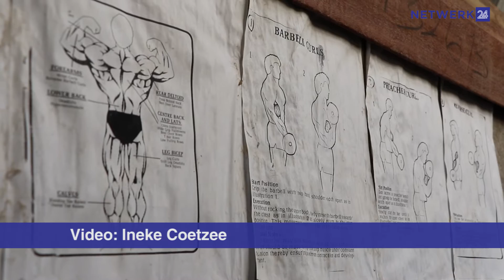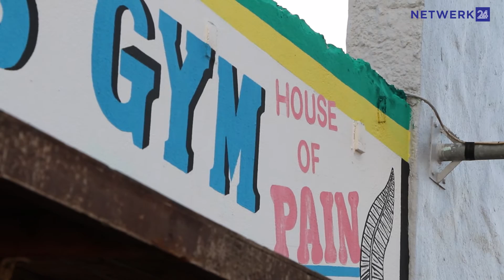Frankie's Gym: Agterplaasgimnasium gaan van krag tot krag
Dis ’n agterplaasgimnasium met die bynaam House of Pain, maar Frankie’s Gym het oor byna ’n dekade nog net vreugde vir die 68-jarige Frank verskaf.
Die oefenplek in Johanna Presencestraat, in ’n rowwer deel van die Strand, is die troetelprojek van Frank Hendricks en help volgens gemeenskapslede om seuns weg te hou van dwelms en moeilikheid.